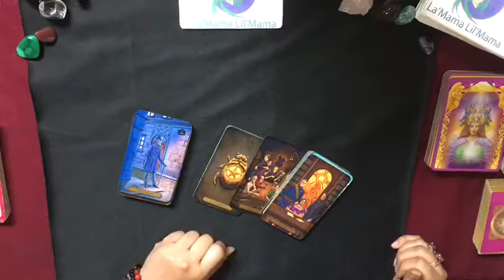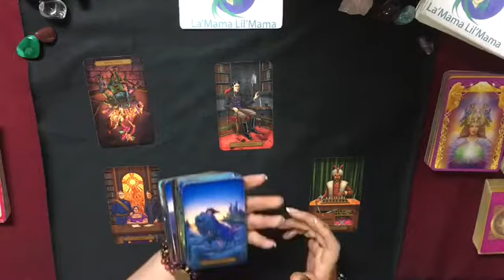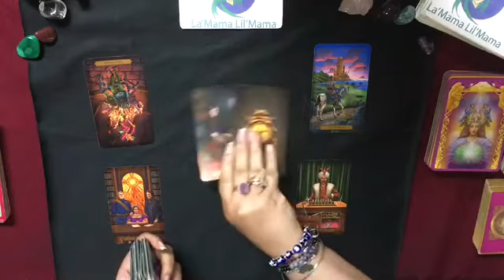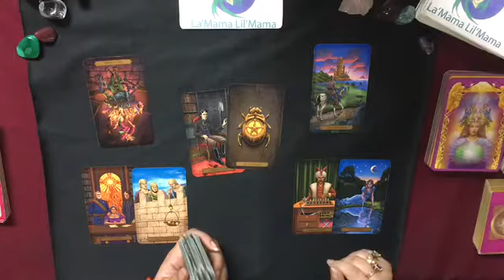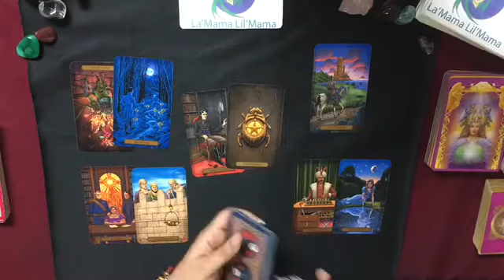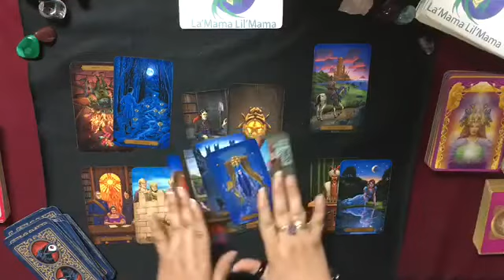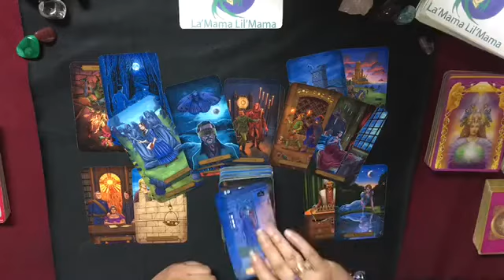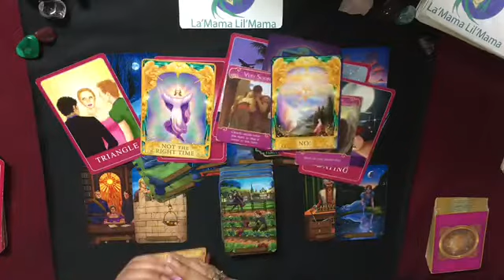♏️Scorpio:(10)⚠️WARNING :Somebody Didn’t Learn 👩🏽‍🏫 👨🏽‍🏫 Their Lesson (Deep Read) August 2021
THE MESSAGES ARE ✨GENERAL✨READINGS FOR :
📌ON THE NEXT 78’s
📌LIVE VIDEOS
📌CHARM READER/INTERPRETOR

LOVE&LIGHT💜✨